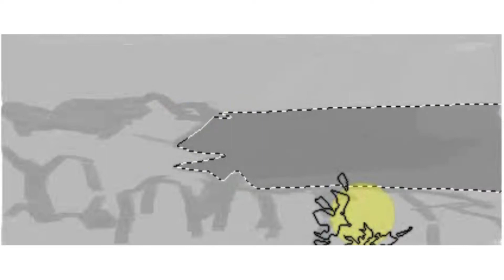Timelapse Virtual Plein Air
In this video I paint a location I found on google maps.